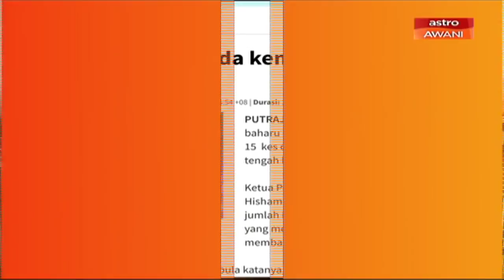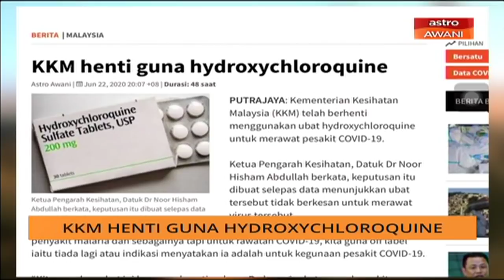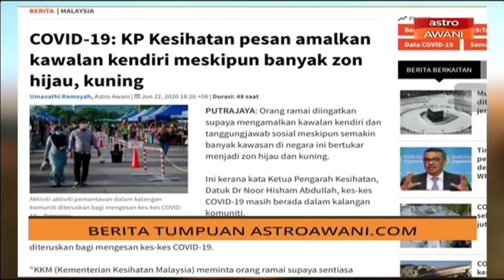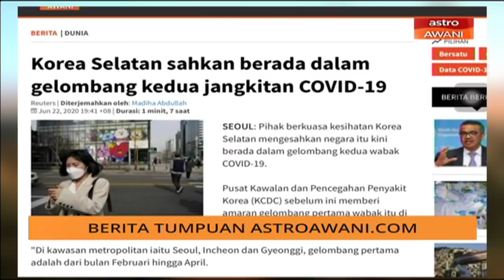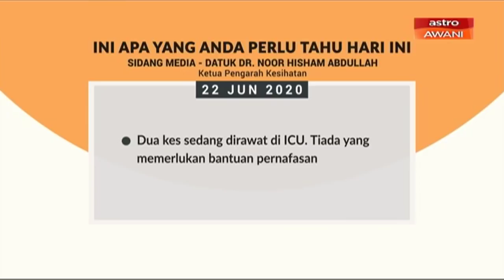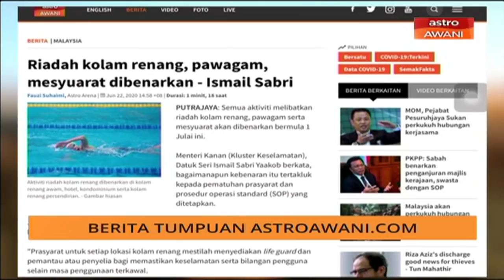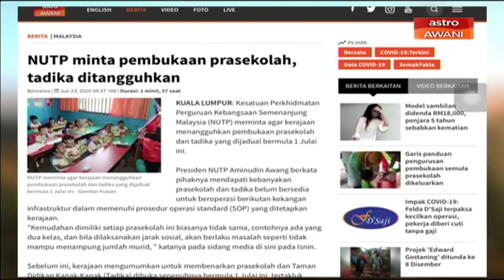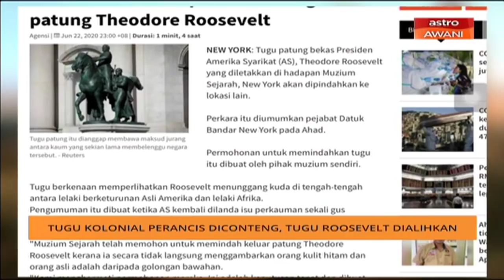AWANI Pagi: Berita kemaskini COVID-19 [23 Jun 2020]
AWANI Pagi membawakan kemaskini terkini mengenai berita dalam dan luar negara yang dilaporkan di bersama Hafizi Rosli dan Nailah Huda.